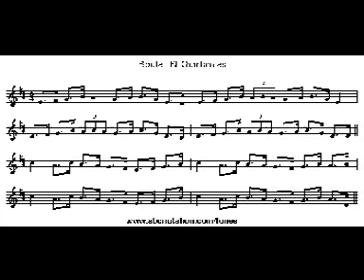Skolvan - Boules et Guirlandes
Breton folk from their 1994 album Swings and Tears